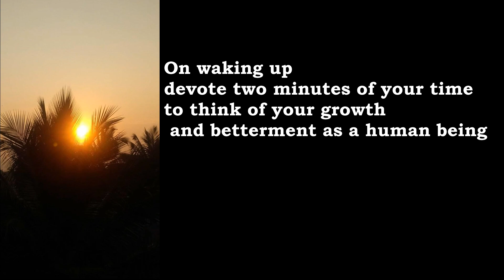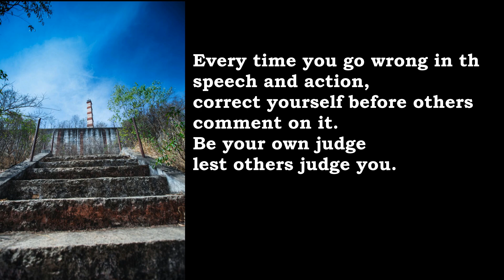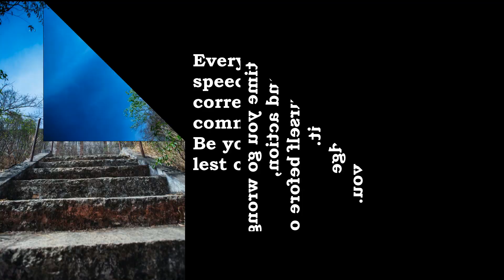Sri Raghavendra Guruji's Sapta Sutras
In this New Year video, we recap Sri Raghavendra Guruji's Seven Sutras for a peaceful life. Sri Raghavendra Guruji's Sutras are as follows:

    On waking up devote two minutes of your time to think of your growth and betterment as a human being.
    Remind yourself to respect yourself.
    Your day's work must be appreciated by others. If you face any controversy in the process, convince yourself to reconcile.
    Try not to hurt anybody during the day.
    Spend time on good thoughts and with good people.
    Always help those who need your help. Let knowledge and instinct guide you should you face any doubt during the day.
    Every time you go wrong in thought, speech and action, correct yourself before others comment on it. Be
    your own judge lest others judge you.
    Be calm, patient and smile always.

The narration is in Kannada but the Sutras are displayed in English for those unfamiliar with Kannada